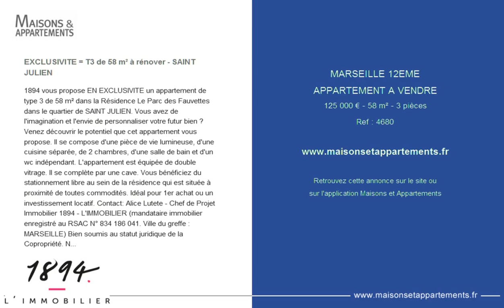MARSEILLE 12EME - APPARTEMENT A VENDRE - 125 000 € - 58 m² - 3 pièces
Référence : 4680

EXCLUSIVITE = T3 de 58 m² à rénover - SAINT JULIEN
1894 vous propose EN EXCLUSIVITE un appartement de type 3 de 58 m² dans la Résidence Le Parc des Fauvettes dans le quartier de SAINT JULIEN. Vous avez de l'imagination et l'envie de personnaliser votre futur bien ? Venez découvrir le potentiel que cet appartement vous propose. Il se compose d'une pièce de vie lumineuse, d'une cuisine séparée, de 2 chambres, d'une salle de bain et d'un wc indépendant. L'appartement est équipée de double vitrage. Il se complète par une cave. Vous bénéficiez du stationnement libre au sein de la résidence qui est située à proximité de toutes commodités. Idéal pour 1er achat ou un investissement locatif. Ville du greffe : MARSEILLE) Bien soumis au statut juridique de la Copropriété. Nb de lots : 250. Charges annuelles de copropriété (Montant moyen annuel quote-part du budget prévisionnel vendeur) : 1 020 €. Honoraires charge vendeur